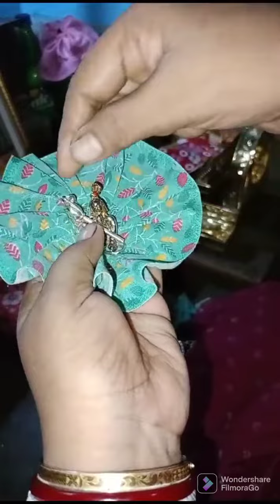আদর না পেলে আমার গপু যে ঘুমোয় নাminivlog